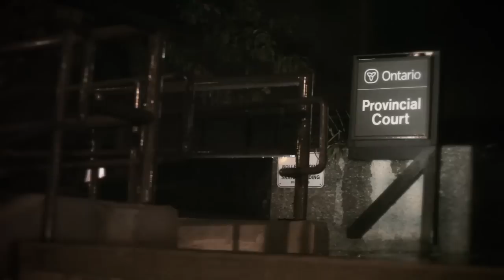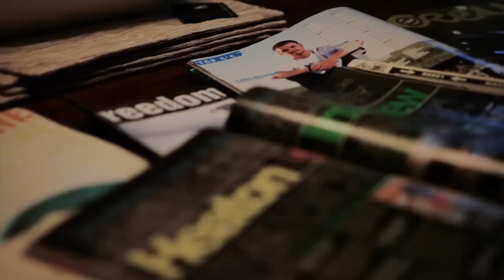John Heaton BMX Life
BMX LIFE is a short film created for the LG Life's Good Film Fest.
Featuring Pro BMX Rider John Heaton

Brian Hunt
brianhunt.tv

Writen by
Chinedu Ezeike